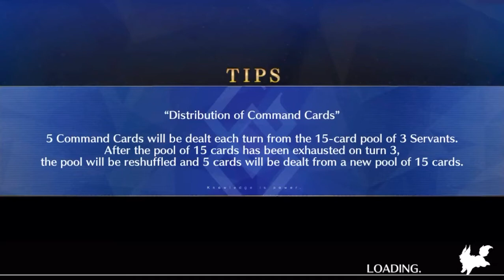[FGO] Apocrypha Event: Section 4: Conclusive Battle